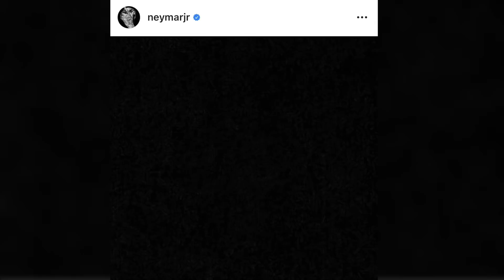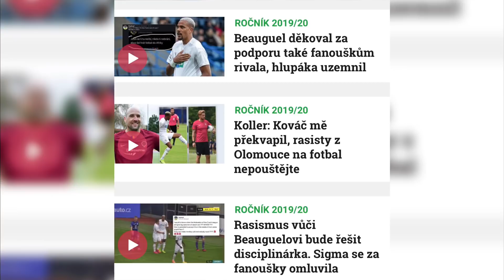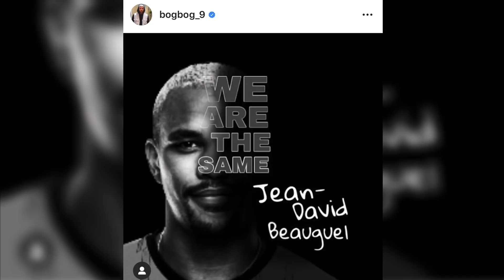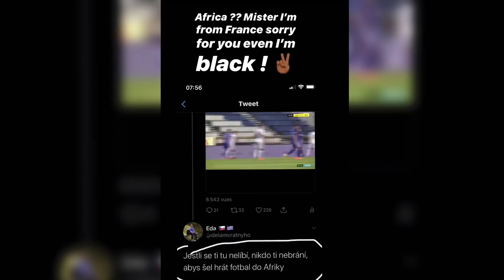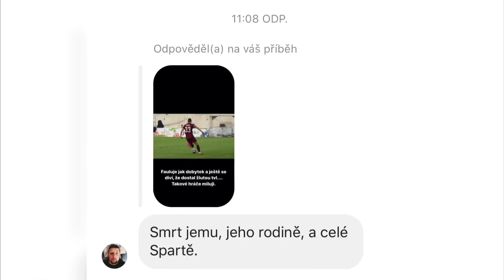“Opice Beauguel” či “smrt Hanckovi”? Z naší mentality je mi smutno!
Ahoj! Rozhodla jsem natočit video s vyjádřením k věcem, které se nedávno staly v naší lize. Přijde mi to šílený, co se dnes děje, a proto cítím potřebu říct svůj názor váš všem a budu ráda i za ten váš. Jedná se o celkem citlivý obsah, takže kdokoliv se bude vyjadřovat vulgárně, nemá zde prostor.